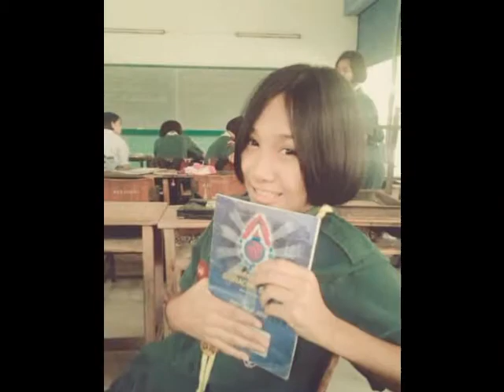Happy birthday to Phingphing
happy birthday to My friend.
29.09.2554